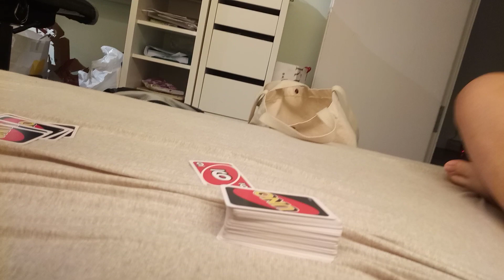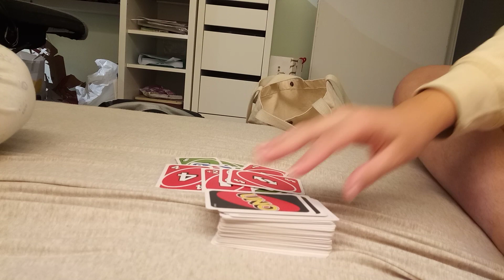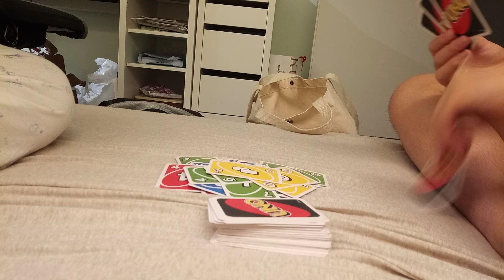Day 122 of playing Uno